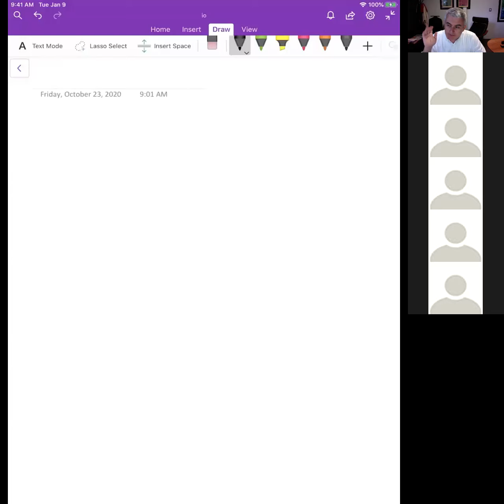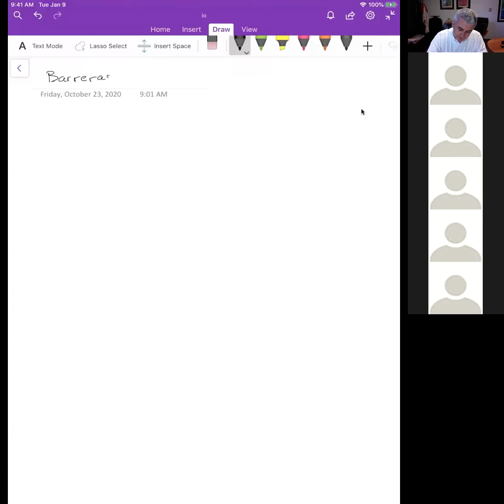17. Barreras de entrada II: Capacidad en exceso, bienes de experiencia